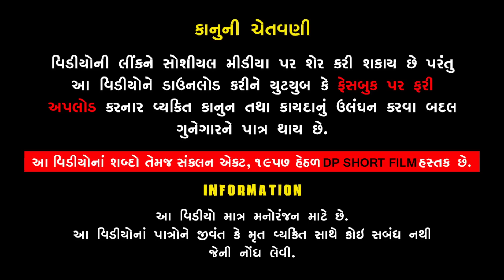પતિ પત્ની ની અન બન II Gujrati Short Film II ગુજરાતી નાટક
Title :- પતિ પત્ની અણ બણ

Artists:
Radhi Patel
Pravin Jikadra
Sagar Parmar
Akanxi Marfatiya

Dop/ Bhavesh Ambaliya /Jak Narigra
Writer /  Dilip Dev
Director / Himat jikadra
Editing / P.s. Studio
Producer  /Dipak prajapati
Label :  Dp Short Film
Copyright : Dp Short Film

Special Thanks.
Shobha dg Studio
CK Gujarati Studio
KP Gujarati Studio
K Star Gujrati